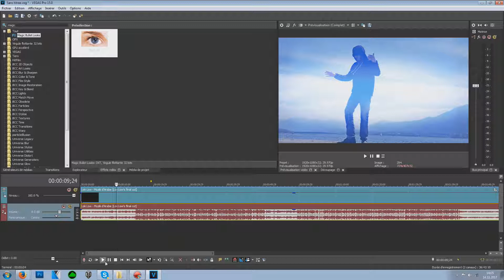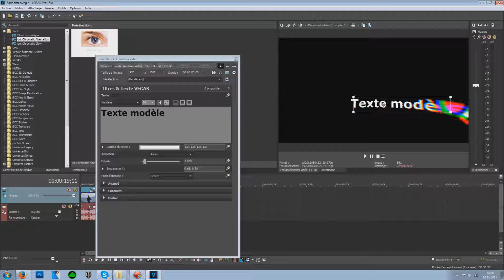8 Magic Bullet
Apprendre à tartiner, c'est maintenant.